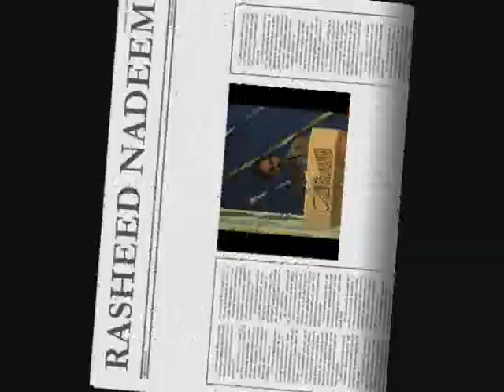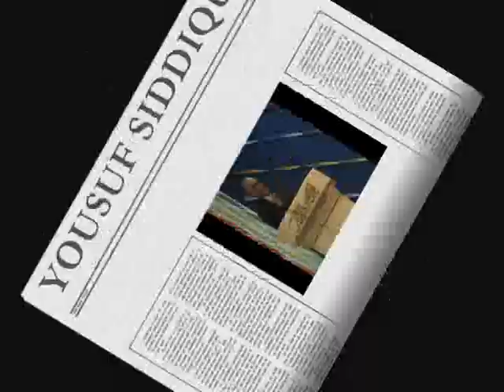Mushaira Toronto [Mississauga] Oct 2008 - Part 4 Rasheed Nadeem